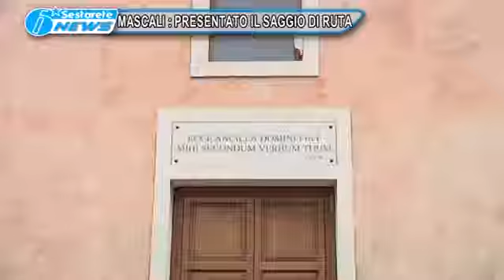Mascali: presentazione del libro “Il Mediterraneo oltre il jihad e le crociate” di C. Ruta.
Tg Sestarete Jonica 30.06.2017